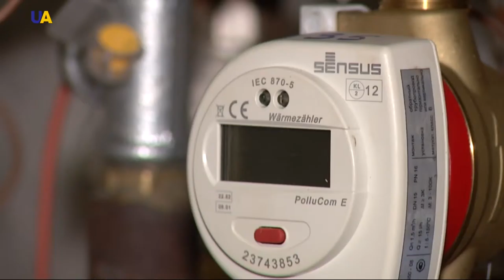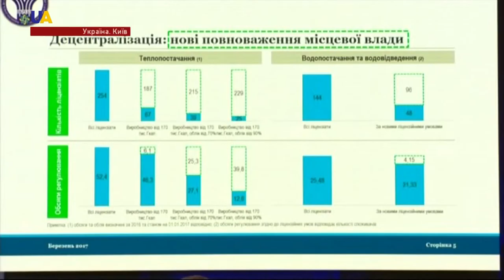Скорочення податкової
Фінансова поліція замість податкової.
Створення Служби фінансових розслідувань - першочергове завдання для України.